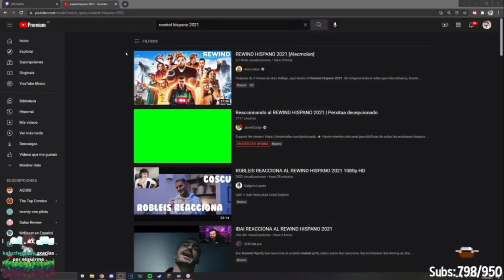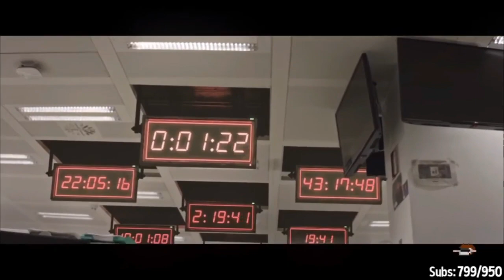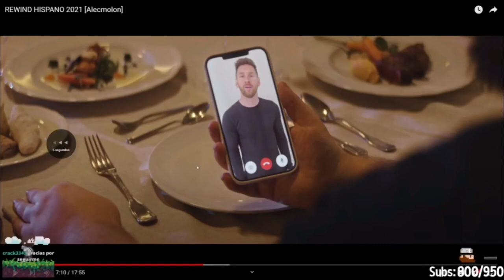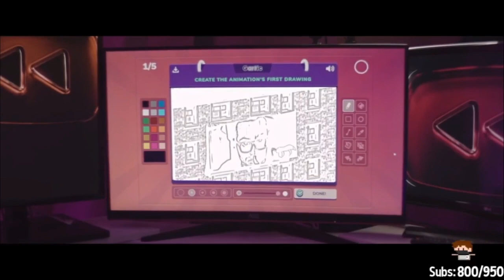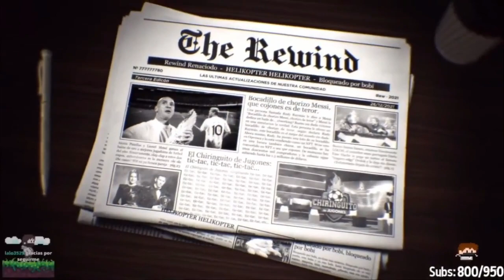Aquino reacciona al Rewind Hispano 2021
Twitch de Aquino

Pdt: No soy un canal oficial